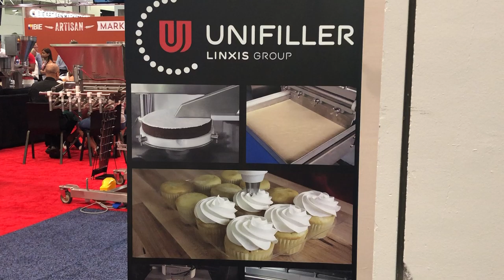Unifiller's busy booth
A wide array of equipment for a wide array of industrial kitchen needs.